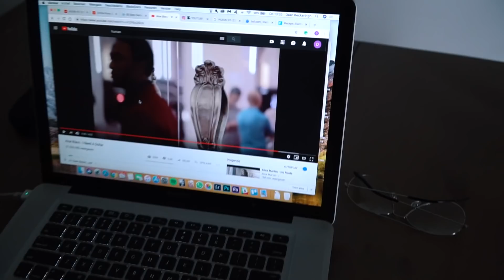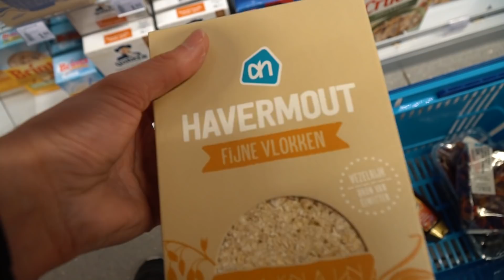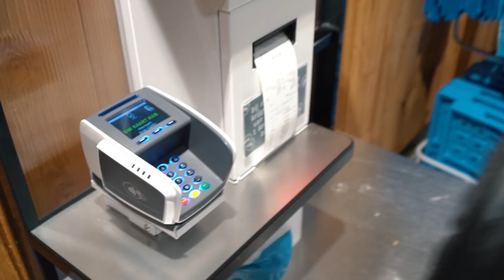ZELF PROTEIN REPEN MAKEN! / Makkelijk en snel!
20 Gram Eiwit per reep!
Ik had nooit gedacht dat het zo makkelijk zou zijn!
Ik heb wel iets teveel water gebruikt denk ik, maar ze zijn zeker goed gelukt! (ohja en whey met een smaakje is denk ik wel beter haha)

Laat me weten in de comments wat jullie er van vonden!

Elke donderdag om 16:00 een nieuwe video!

Samenwerken een video opnemen?